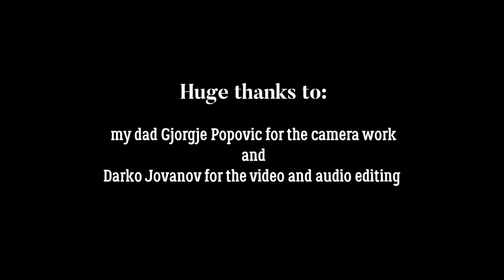Dolores - A mini sentimental concert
00:00 King Catastrophe (original song)
01:03 Open Waters (original song)
03:45 Come Home (original song)
06:23 The Greatest Battle (original song)
09:37 Regina Spektor - Ne Me Quitte Pas
12:42 Son Lux - Let Me Follow
15:10 Franz Ferdinand - You're The Reason I'm Leaving
17:59 Regina Spektor - Genius Next Door
24:31 Coldplay - A Message
29:16 Regina Spektor - Us
32:46 Paolo Nutini - Candy